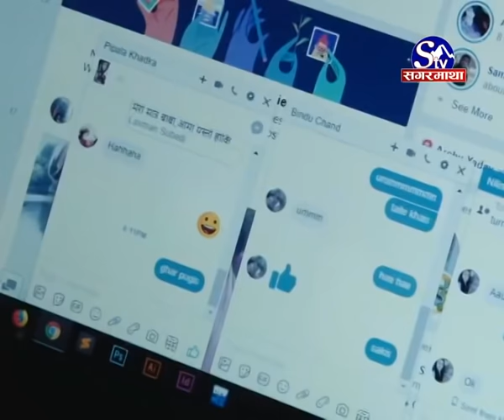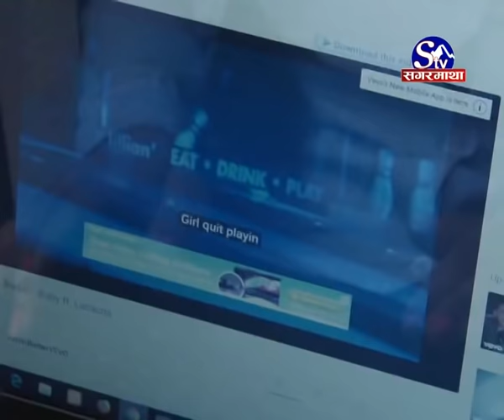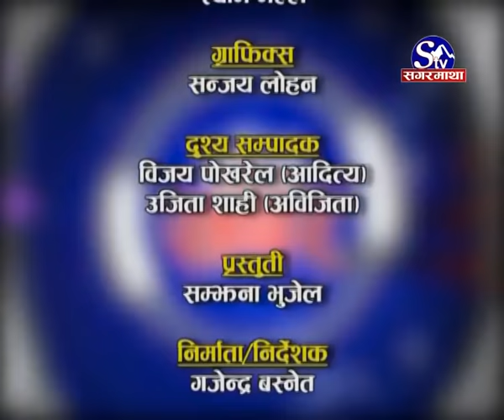बालबालीकाका लागि ड्रग्स जस्तै घातक बन्दै स्मार्टफोन [Khoj Khabar]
ड्रग्स जस्तै घातक बन्दै स्मार्टफोन
स्कुले बालबालीकामा बढ्दो असर
अभिभावक सजक बन्नुपर्ने सुझाव :